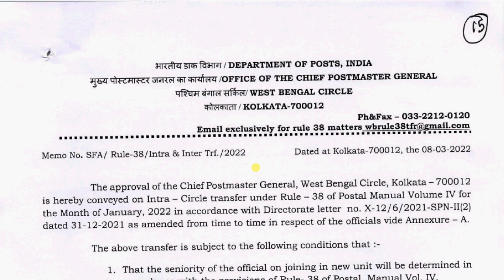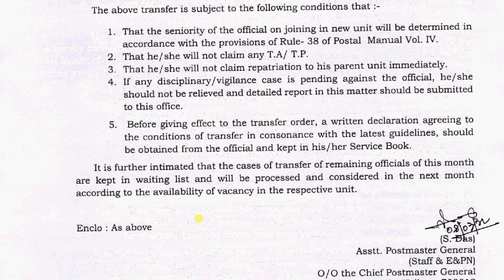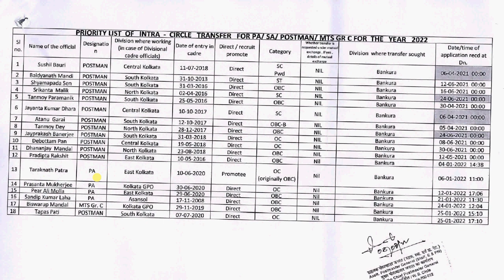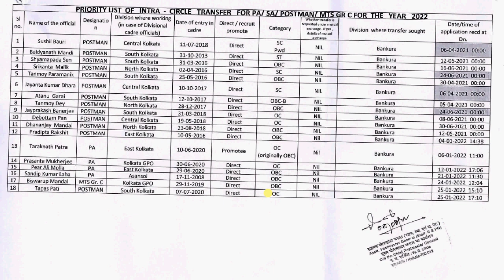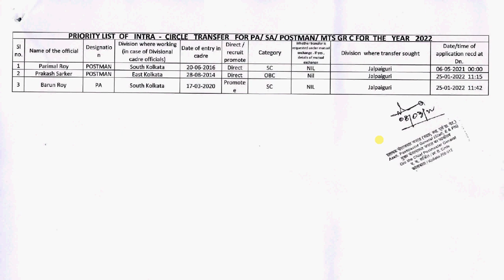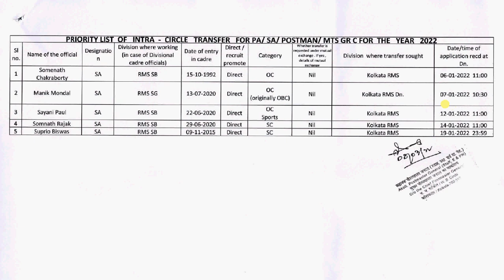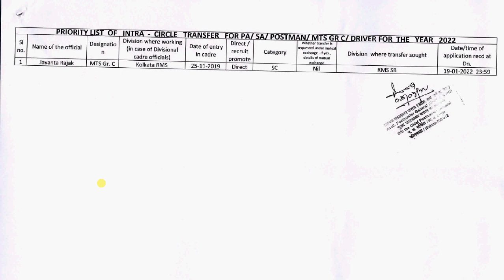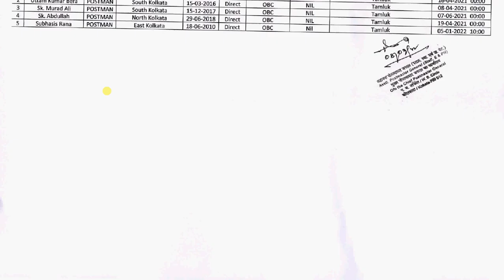Rule-38 Priority List January - 2022